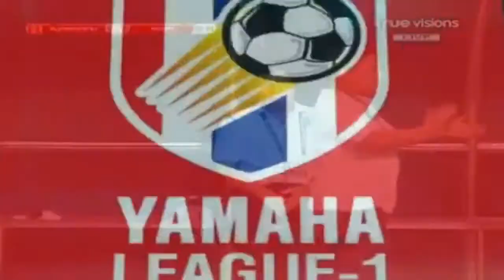Babo Marklandry : Samutsongkram fc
samutsongkram fc